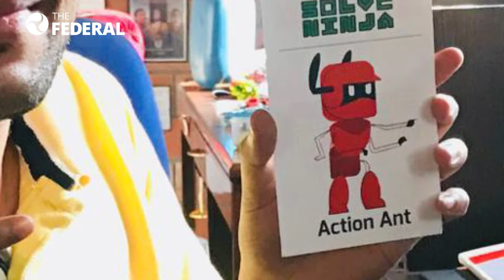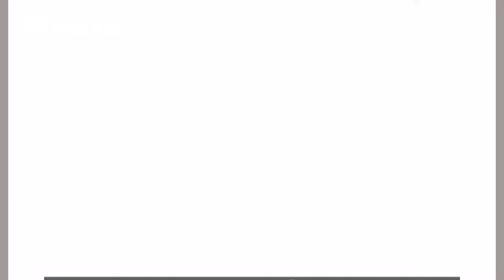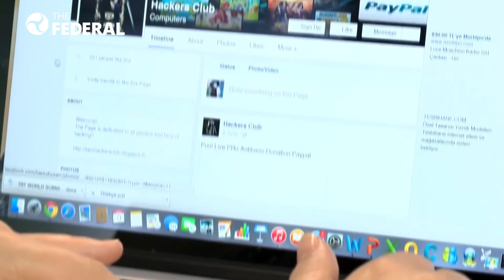Your one-stop community dashboard for all COVID worries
It has been hard for India to manage months of lockdown and battle a disease as adverse as COVID. Keeping this in mind, Gauthamraj Elango, of non-profit organisation Reap Benefit came up with the Solve Ninja community dashboard.